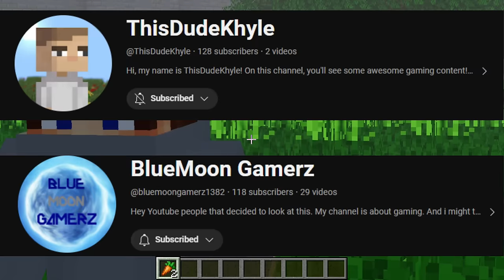This Maze is Infested with Dwellers..... Part 1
Video inspired by @idk_someguy Maze Runner

Music used if from slip stream

Video Concept:
This Maze is Infested with Dwellers